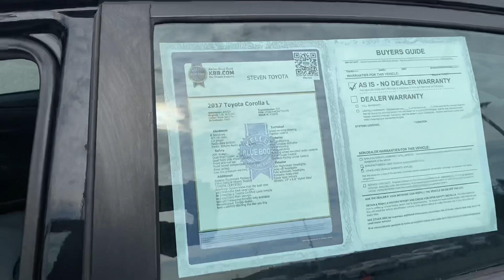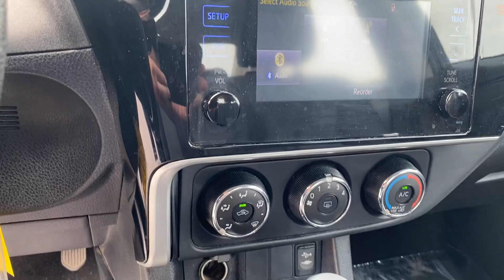2017 Toyota Corolla L | Steven Toyota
Black Sand Pearl Certified Used 2017 Toyota Corolla L - Stock#: P16976

Steven Toyota
2970 S Main St

Introducing the Certified 2017 Toyota Corolla L - A Smart Choice for Savvy Car Buyers!

Toyota Certified - Drive with Confidence
Certified Pre-Owned
New Warranty Starting Day of Purchase
12-Month/12,000-Mile Comprehensive Warranty
7-Year/100,000-Mile Limited Powertrain Warranty
$0 Deductible on Warranty Repairs
7 Years of Roadside Assistance
160-Point Quality Assurance Inspection
Free Carfax Vehicle History Report
Standard New-Car Financing Rates Available

Vehicle Highlights
Popular Equipment Package
Bluetooth Connectivity
Backup Camera
Clean Vehicle History Report
Impressive Fuel Efficiency: 28/36 City/Highway MPG
Eye-catching Exterior in Body-Color
Comfortable Fabric Seat Trim
Entertainment: AM/FM Radio, CD Player, 6 Speakers
Advanced Safety Features: ABS Brakes, Active Cruise Control, Electronic Stability Control, Traction Control, Lane Departure Warning System, Knee Airbag
Convenient Technology: Distance-Pacing Cruise Control, Radio Data System, Steering Wheel Mounted Audio Controls, Tachometer, Trip Computer
Spacious and Versatile Interior: Split Folding Rear Seat, Front Center Armrest w/Storage, and more
Fully Automatic Headlights with Auto High-beam
Stylish 15" x 6.0" Styled Steel Wheels
Power Windows and Mirrors
Air Conditioning
And More!

Awards & Accolades
2017 KBB.com 10 Best Sedans Under $25,000
2017 KBB.com 5-Year Cost to Own Awards
2017 KBB.com 10 Best Used Cars Under $15,000
2017 KBB.com Best Resale Value Awards
2017 KBB.com 10 Most Awarded Brands

Discover the winning combination of reliability, efficiency, and value with the Certified 2017 Toyota Corolla L. Whether you're commuting through the city or hitting the open road, this Corolla delivers the performance and peace of mind you deserve.

Explore more details and view the Carfax Vehicle History Report here: Link to Carfax Report

Upgrade your daily drive today with the Toyota Certified 2017 Corolla L. Don't miss out on this opportunity to own a car that's been recognized for its excellence in both new and used car categories. Visit your nearest Toyota dealer to experience the Corolla L for yourself!